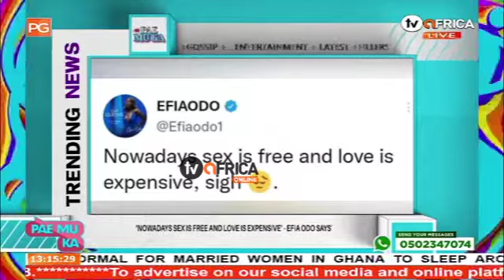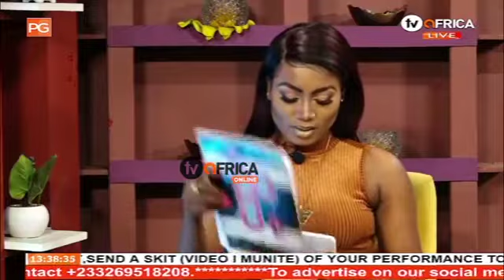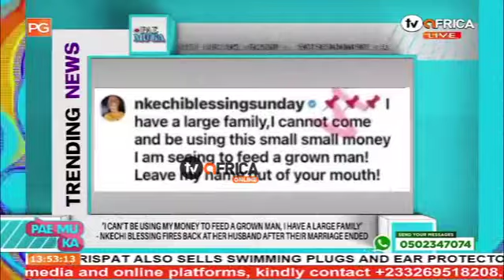PAEMUKA WITH AKOSUA TAKYIWAA- 07/04/22